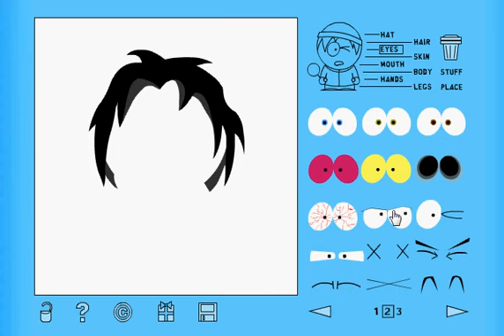how to make cm punk on sp studio